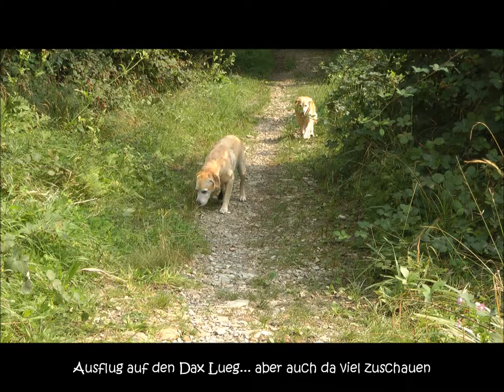Cider - 10 Wochen nach der OP